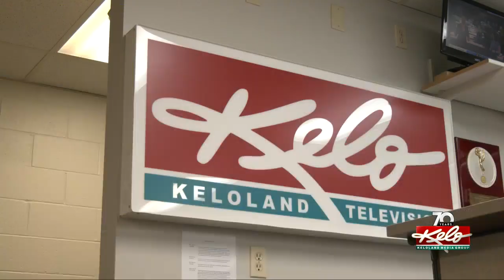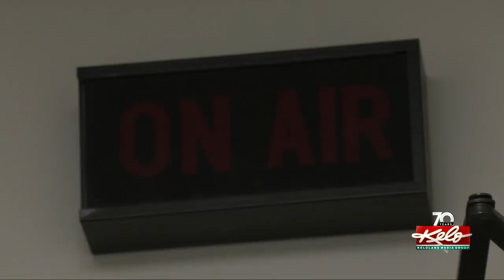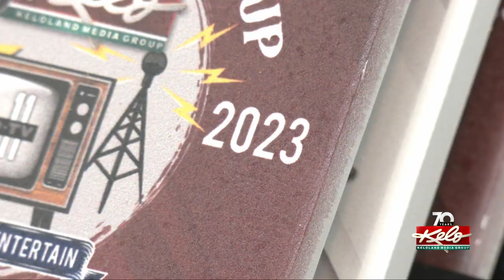Looking beyond 70: What's next for KELOLAND Media Group